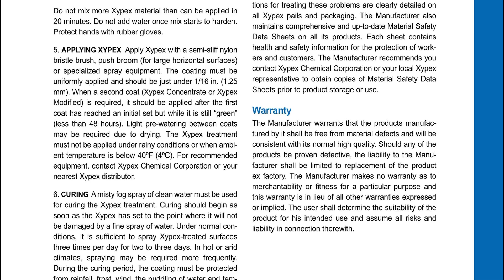Sealing Cracks with Xypex Concentrate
Xypex® Concentrate - Crystalline Waterproofing - Carrousel Pump® & U-Blend Mixer™

The Quikspray® Carrousel® Pump and U-Blend Mixer™ are used to mix and spray Xypex® Concentrate in a production situation. Spray rates of 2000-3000 sq/ft/hr should be expected. The Concentrate is the most chemically active product within the Xypex Crystalline Waterproofing System. When mixed with water, this light grey powder is applied as a cementitious slurry coat to above-grade or below-grade concrete, either as a single coat or as the first of a two-coat application.